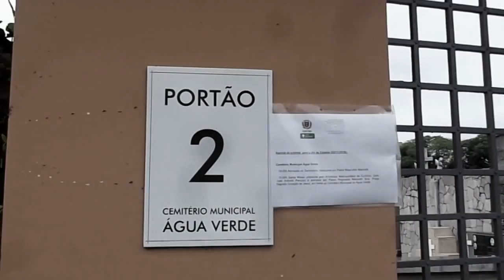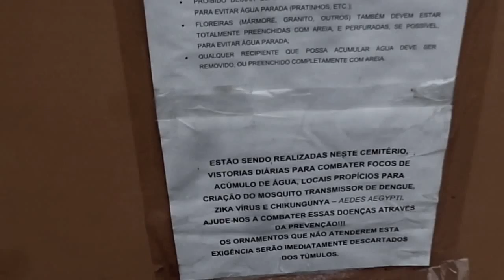Portão 2 MAH00973